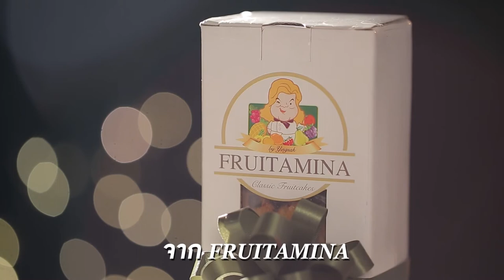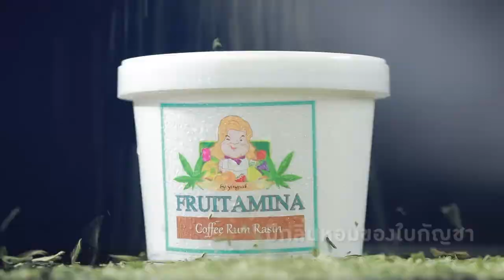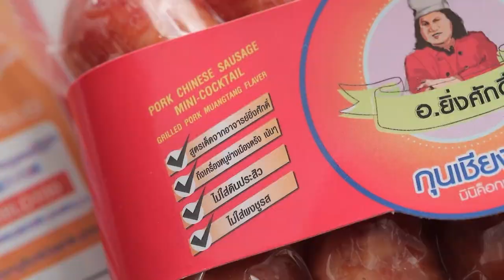"นานาVSเท็ดดี้" วุ้นข้าวเหนียวมะม่วง Food fighto l EP. 159 (2/3)